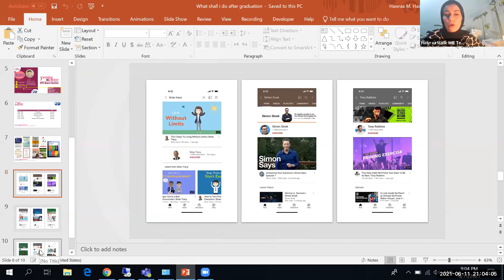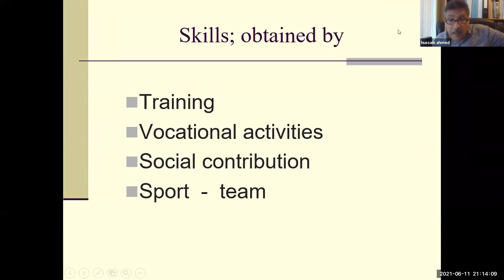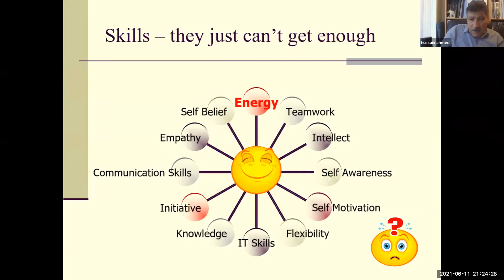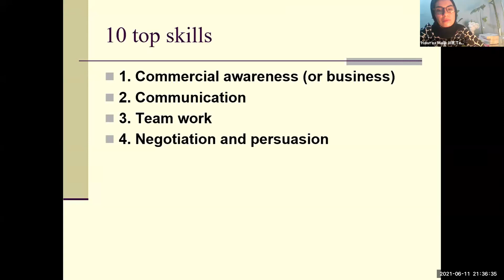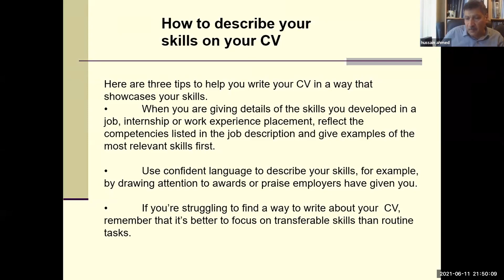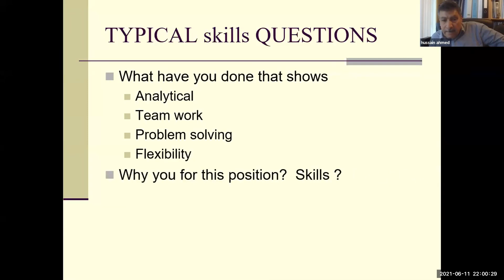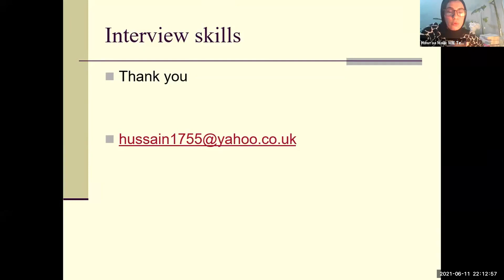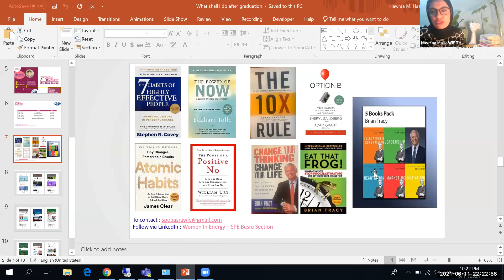What shall I do after graduation | WIE Initiative | 3th Section (What are the other skills needed)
أعزاءنا المتابعون في هذا الفيديو ستشاهدون تفاصيل الجلسة الثالثة و الأخيرة  من مبادرة "What shall I do after graduation"  التي اقامتها WIE اللجنة الفرعية من SPE Basra Iraq-Section بتاريخ 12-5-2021 والتي تضمنت شرحاً وافياً من قبل البرفسور المحاضر Hussein H. Ahmed حول تفاصيل ماهي المهارات التي نحتاجها إيضاً "What are the other skills needed " كانت هذه الجلسة التي تضمن العديد من المواضيع القيمة والنصائح في طريق الحصول على وظيفة واتقان العمل الذي سنعمل فيه مستقبلاً وكذلك النقاش المفتوح من قبل الحضور للإستفادة أكثر وتوضيح المشاكل التي يواجهها كل شخص في هذا المجال وفي الختام تم توضيح اهم القنوات والكتب التي يمكن ان تساعدنا في التطور في هذا المجال، وبذلك كانت هذه الجلسة ختاماً للمبادرتنا التي اقيمت واستمرت لثلاث أسابيع من افضل المبادرات حسب كلام وتقييم الحضور الذين شاركوا معنا هذه الجلسات.
» ننوه على انه للمزيد من الاحداث و الكورسات التي تقيمها اللجنة الفرعية  WIE نرجو منكم متابعة صفحة النكدان الخاصة باللجنة عبر الرابط:

» كذلك المنصات الرسمية للSPE Basra Iraq-Section ومركز البحوث والطاقة AGRC  من خلال الروابط المرفقة أدناه:

@spebasra   👈 User